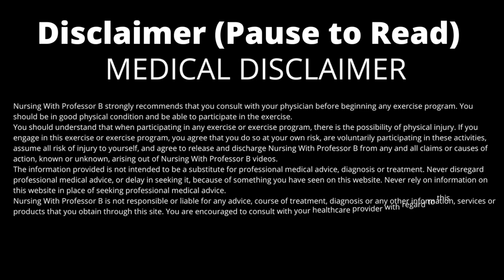Knee Pain Relief Stretches Beginner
In this video I go over gentle knee stretches for beginners to help relieve knee pain.

Calf Stretcher for Achilles Tendinitis, Heel, Feet, Shin Splint, Plantar Fasciitis Pain Relief - Stretches Strained Leg Muscle - Ankle Wedge Stretch Improves Flexibility

Nursing With Professor B strongly recommends that you consult with your physician before beginning any exercise program. You should be in good physical condition and be able to participate in the exercise.
You should understand that when participating in any exercise or exercise program, there is the possibility of physical injury. If you engage in this exercise or exercise program, you agree that you do so at your own risk, are voluntarily participating in these activities, assume all risk of injury to yourself, and agree to release and discharge Nursing With Professor B from any and all claims or causes of action, known or unknown, arising out of Nursing With Professor B videos.
The information provided is not intended to be a substitute for professional medical advice, diagnosis or treatment.  Never disregard professional medical advice, or delay in seeking it, because of something you have seen on this website.  Never rely on information on this website in place of seeking professional medical advice.
Nursing With Professor B is not responsible or liable for any advice, course of treatment, diagnosis or any other information, services or products that you obtain through this site.  You are encouraged to consult with your healthcare provider with regard to this information contained on or through this website.  After reading articles, watching videos or reading other content from this website, you are encouraged to review the information carefully with your professional healthcare provider.

⬇️‼️[START HERE]‼️⬇️
🚨✅  Etsy Store
Cheat Sheets: Nursingwithprofessorb.com
💯NCLEX TEST SECRETS: NCLEX-Test Taking Strategies Course 👉🏼

Although we strive for 100% accuracy in all of our videos, errors may occur. Never treat a patient or make a nursing or medical decision based on the information provided on this channel or in our videos. Never practice nursing or medicine unless you have a proper license to do so.

📸 Camera I use: Sony camera ZV1